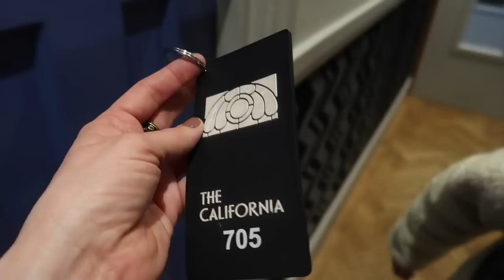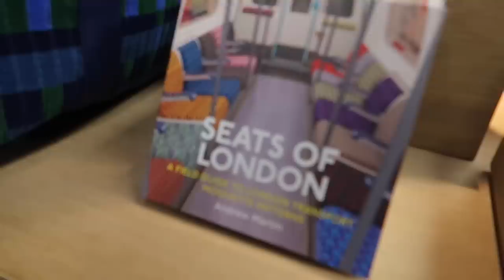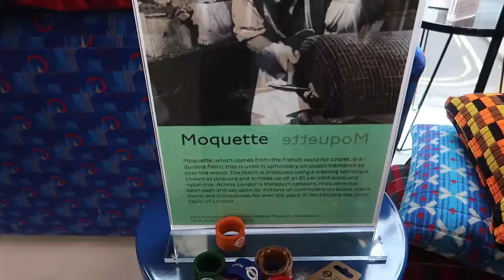THE LONDON VLOGS-NO 1!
The first vlog of our recent few days in London. Hope you enjoy!